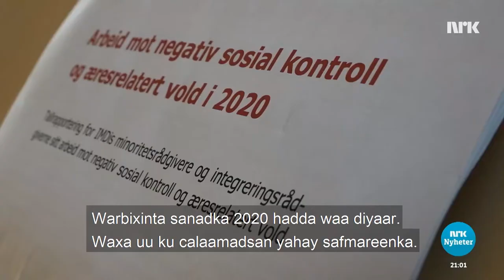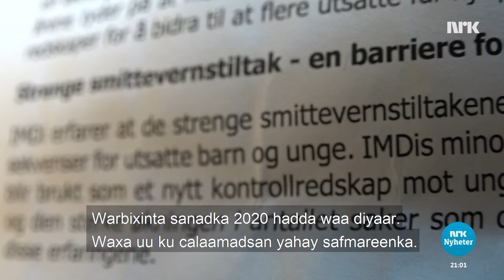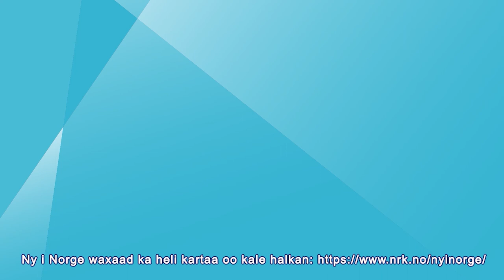Safmareenka gudihiisa waxa sii xumaaday xakamaynta bulshada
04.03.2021 Carruurta iyo dhallinta yar ee u nugul xakamaynta bulshada iyo rabshadaha sharafta ee ka dhaca degaannada laga tirada badan yahay ayaa sii xumaaday muddadii safmareenku socoday. Tani waxa yiri agaasimaha IMDi Libe Rieber-Mohn. IMDi waxay codsaneysaa in iskuuladu ay furnaadaan sida ugu macquulsan, si loo ilaaliyo kooxdan.
Barn og unge som er utsatt for sosial kontroll og æresvold i minoritetsmiljøer har hatt det verre under pandemien. Det sier direktør i IMDi Libe Rieber-Mohn. IMDi ber om at skolene holdes åpne så mye som mulig, for å beskytte denne gruppen.